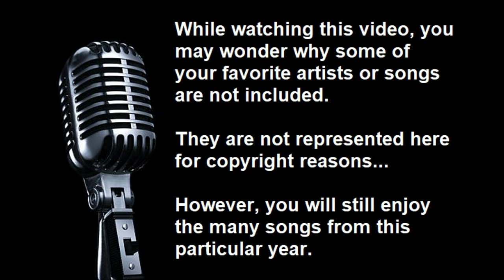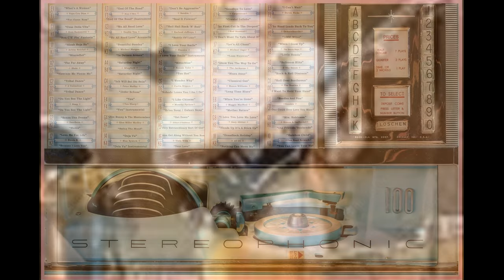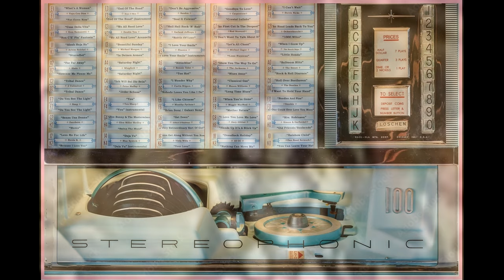Open Your Years To The Jumpin' Jukebox, 1970, Volume Five